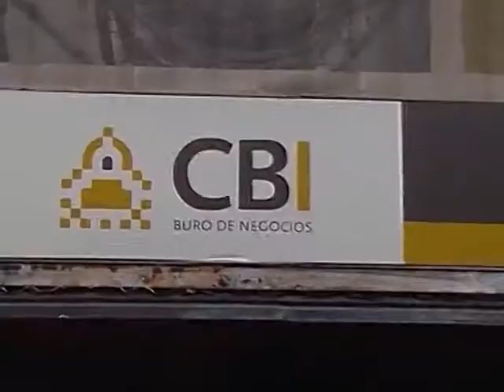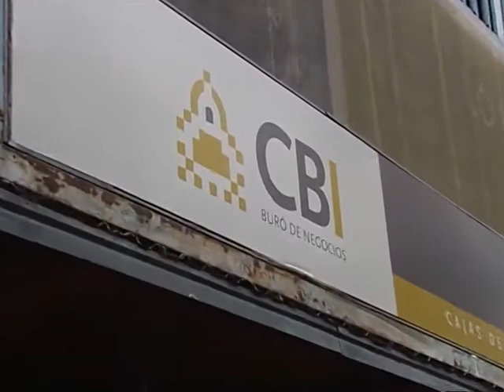Fiscal Senestrari deberá sostener la imputación a Bugliotti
El juez Bustos Fierro le corrió vista nuevamente para que aporte informes sobre la investigación de la causa CBI Cordubensis.